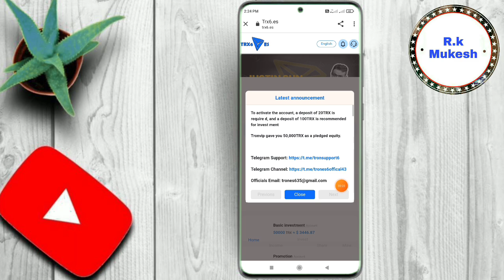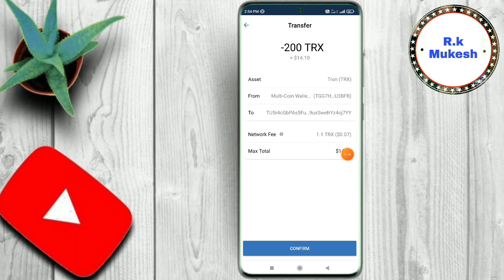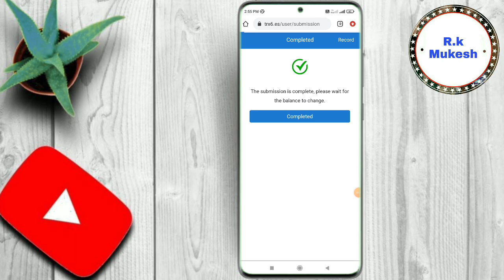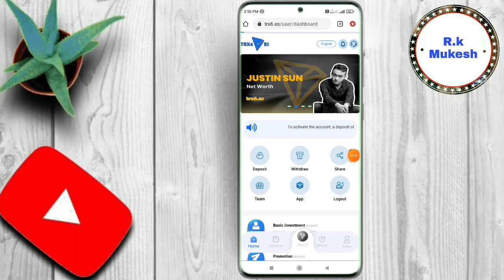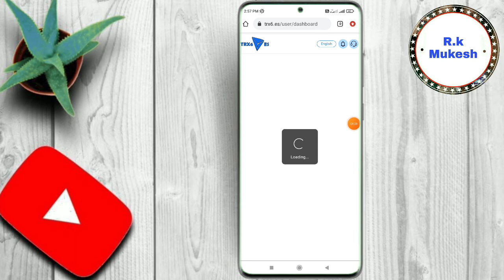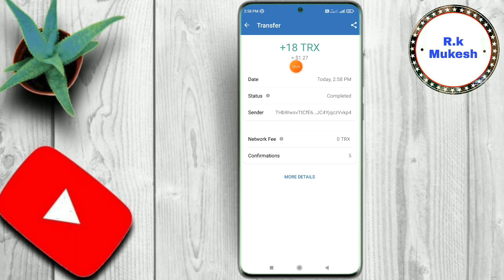trx6es | trx earning site | New Tron Mining | Trx Earning Site 2023 | 9%~36% Daily Profit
R.k Mukesh

May 16/05/2023

Daily Withdraw 4.50 TRX

Daily Withdraw 9 TRX

9%~36% Daily Profit

3 Refer Friends Get 100 USDT

Refer code 👉  CPA_008GN8VA6C

Refer 50%

1 Refer Rs 150

R.k Mukesh